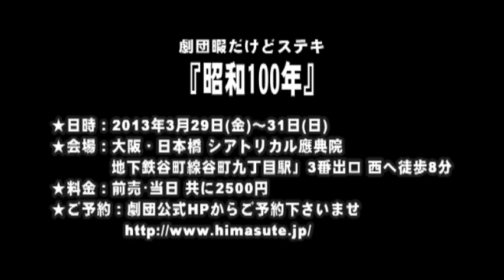【SPCM】劇団暇だけどステキ「昭和100年」告知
「ジャカジャン!
　お待たせしました こんにちは！
 　　朝ゴハン食べた?」

 この物語は  毎日の生活に追われ　やる気を失ったオッサンが主人公です
 でも そんな彼にも　子供の頃には　沢山の夢があったのです
 青年の頃には 沢山の仲間と　熱い情熱があったのです
 家庭を持つと決めた時には 　この幸福はどんな事をしても
 手放さないと誓ったのです
 いつの間にか　いつの間にか忘れちゃいましたけど

彼の青春のピークは 高校時代の文化祭 ラストライブ
 そこで唄うはずだったあの歌　突然いなくなってしまったあの人
 大好きな人とずっと一緒に居て　好きな歌をずっと歌うことが
 どれだけ大切な事だったのか解らなかったあの頃

日時

2013年3月29日(金)～31日(日)
 3/29(金)　19:30
 3/30(土)　14:00 / 19:00
 3/31(日)　11:00 / 15:00
チケット

前売･当日 共に2500円

場所

シアトリカル應典院

 出演おさみき 野村千寿子 堀真也
福田真也 木村友香 酉直純
野中大輔 中島匠 井上キホー

ゲスト西原希蓉美 小出太一
北山貴靖(ぺーさん's13) たもつ(うしとらプロジェクト)
なかしまひろき（しろみそ企画） 石田ゆきこ
青木道弘（ARTIST UNIT イカスケ） 浅田武雄（O.Z.E＠大阪）
本多真理（昆虫PEG.） 近藤ヒデシ(ＣＯＭＰＬＥＴＥ爆弾)

 スタッフ舞台監督 中嶋さおり(BS-Ⅱ)
音響 BGY
照明 牟田耕一郎(劇団ママコア)
舞台美術 西本卓也(GiantGrammy)
衣装 おさみき　ミツヨ　ぜっち
小道具 野村千寿子　福田真也
宣伝美術 小山建築
楽曲制作 タクミックス
映像制作 小山建築
制作 堀真也
制作協力 店長